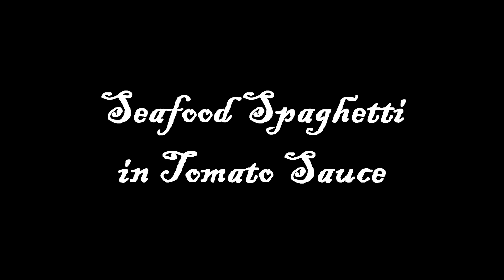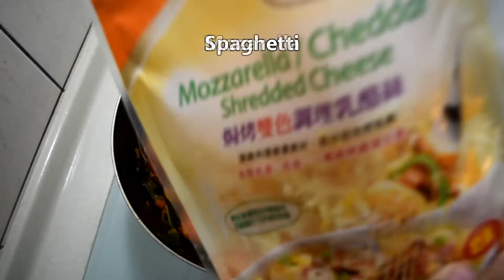SEAFOOD SPAGHETTI IN TOMATO SAUCE RECEIPE || BELAJARMASAK #6